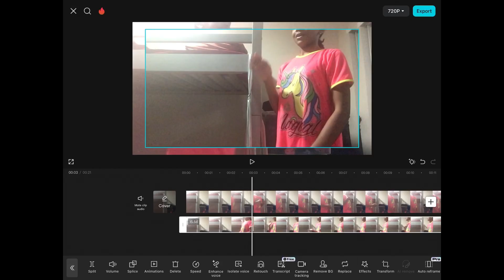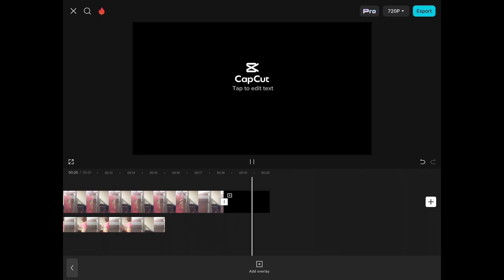How to make your own twin in CapCut! *EXPLANATION*